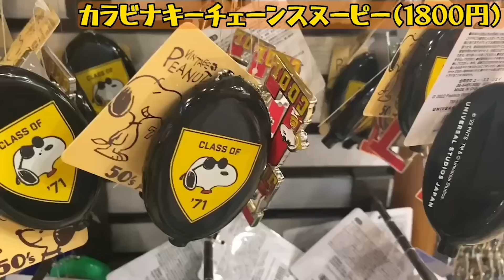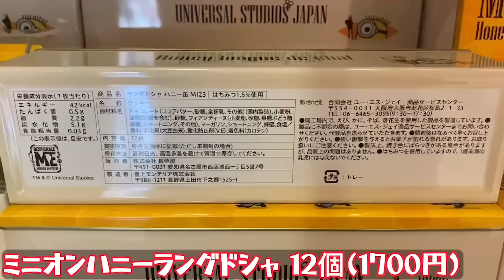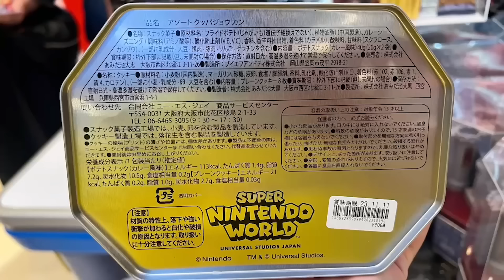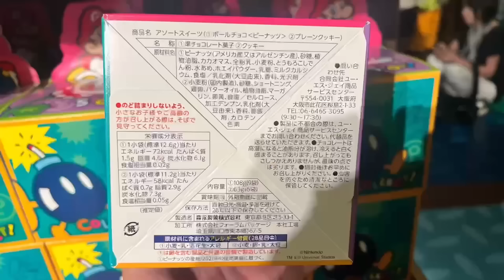【神グッズだらけ!!】7月以降に発売されたユニバの新商品が可愛すぎる!!【USJ】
ユニバーサル・スタジオ・ジャパン(USJ)が中心のテーマパーク系YouTuberのまめちゃんです！

ユルっとまめちゃんです🌱→ YouTube › channelユルっとまめちゃんです

SNS

           効果音ラボ